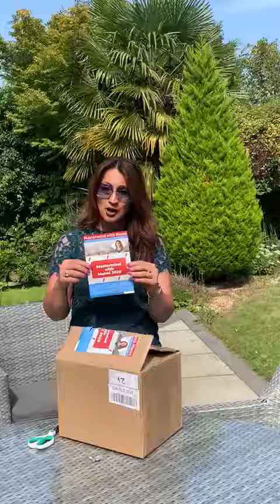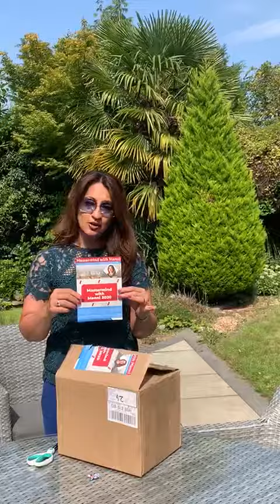"Mastermind with Manni 2020" - Open for Applications!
What's stopping you from growing your property portfolio? Finding the right deal? Funding? Connections? Join Mastermind with Manni to overcome all these hurdles to become successful in property development.

· This is an annual programme running from January - December 2020, which has 12 full day events, monthly coffee mornings, and fortnightly video conference calls.
· Each event consists of one full day, once a month (lunch and refreshments to be provided at the venue). Candidates will have the opportunity to hear from speakers who are professionals in their respective fields.
· Speakers include commercial and land agents, funding specialists, highly experienced property developers, modular construction builders, experts in co-living for seniors.
· The program will focus on Build to Rent, Build to Sell, Modular Construction focusing on gaps in the market place.
· At Mastermind with Manni we value mind-set, candidates should be able to dedicate the time and resources needed to see deals through.
· Access to funding is required.

How to apply:

· Applications are invited from early September 2019
· Applications are to be received by Thursday 31st October 2019
· Interviews will take place from Friday 1st November to Thursday 14th November 2019
· Successful applicants accepted by Friday 15th November 2019
· Strategy Day early December 2019 (Date to be confirmed)

Please note: All dates are subject to change.